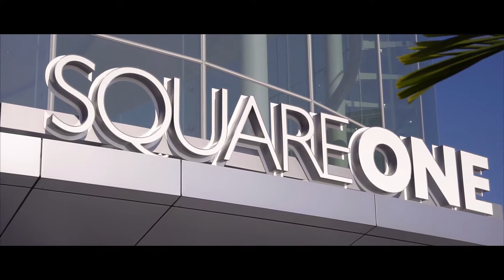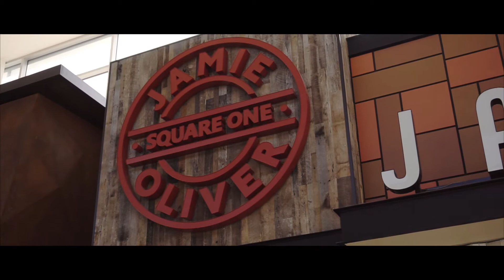South Expansion Square One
A highlight of Square One's south expansion.